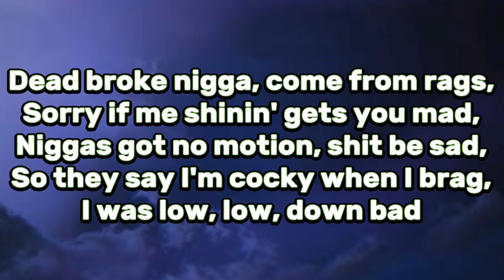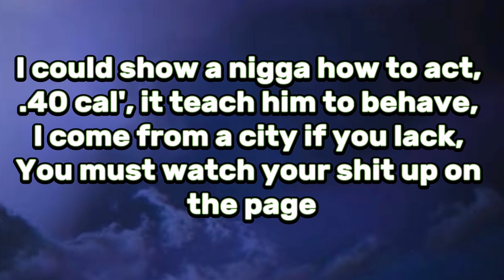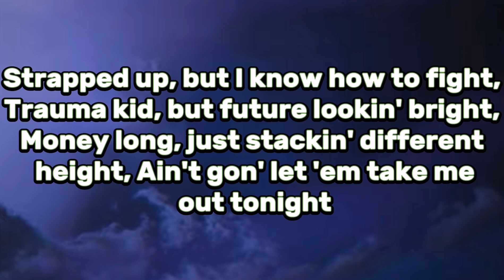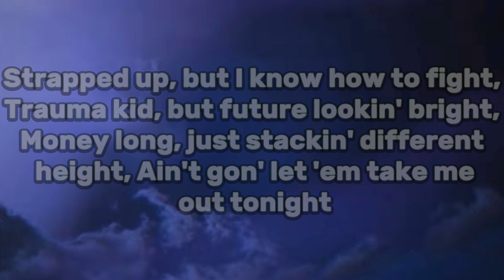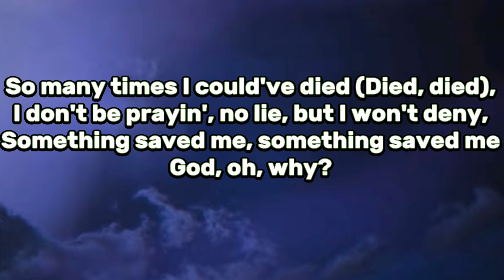Lil Tjay - Scared 2 Be Lonely (Lyrics)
*I don’t own any rights to this song, entertainment purposes only*